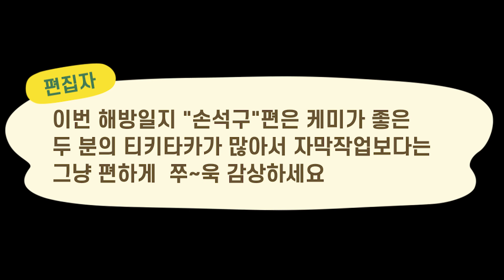모두 마음에 구씨 한명씩 품고 계시죠? _ 나의 해방일지 구씨편 1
많은 이야기를 하지 않겠어요!!
이미들 맘속에 구씨 품고 계시죠?!

저희가 사심 가득 담아 구씨 아니.. 손석구님 이야기를 나눠봤습니다.

가볍게 즐겨주세요~
감사합니다. 늘!!